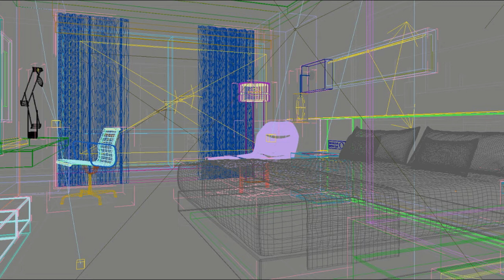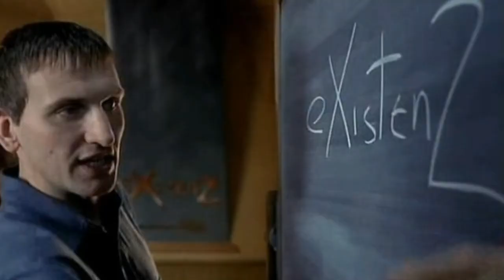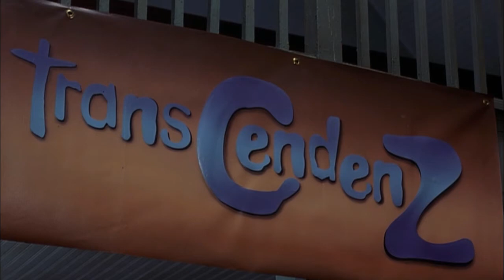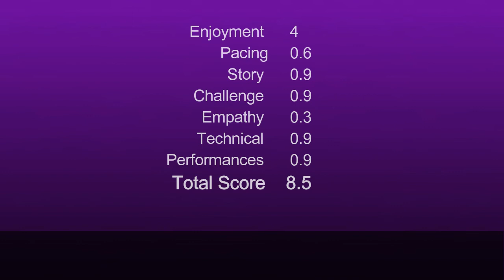eXistenZ 1999 Movie Review - Analysis Deep Dive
Footnotes may have derived from information provided by: IMBD, Wikipedia, Amazon, Netflix, Starz, Hulu, Fandango, iTUNES, and Rotten Tomatoes.

Video sound and audio effects by soundbible.com, visuals from pond5, videoblocks.com, and edited by Wondershare.Filmora.